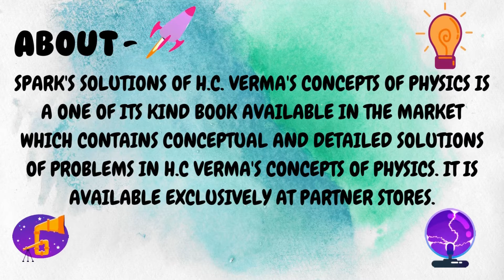HOW TO SCORE 176/180 IN PHYSICS IN NEET | BY NEET TOPPER NISTHA AGARWAL MAMC | NEET GUIDANCE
About Spark Publishing House - Success and Nothing Less isn’t just a statement or a punchline. It’s a promise that lies at the core of Spark Publishing House and its endeavours. Managed by MAMC scholar, we have been relentlessly in pursuit of the most appropriate and deemed-fit content for your exam needs. With a single Vision to produce accountable, balanced, innovative and right content for every sphere of education, Spark Publishing House currently is India’s fastest growing Test-prep publishing company.